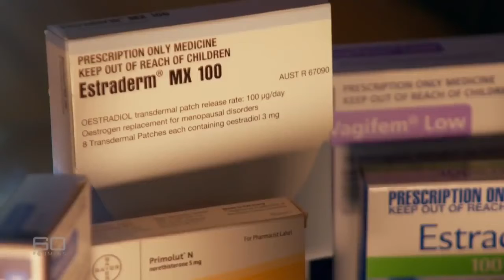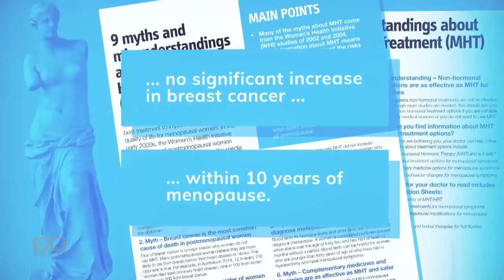Menopause is Low Hormones | Theres a Cure | 60 Mins Gets It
Outstanding work by 60 mins. This video is educational and its very important to take action. Get your hormones tested by an expert not a GP. Early replacement is best and using BHRT to stop brain degeneration before it starts in men and women. Our environment is toxic and the concept of menopause being natural is unfounded. Prior to industrialization my belief is menopause didnt exist. Due to synthetic estrogens, falls, traumatic brain injury, Trauma all causes Menopause and Andropause is from Trauma. Destroys brain tissue and results in cardiovascular illness and brain illness. But there is treatment with Body Identical Hormone Replacement not Synthetic Big Pharma Drugs. With body identical hormones we can treat Menopause, TBI, PTSD, Alzheimer's, Autism at the center of the illness Inflammation and Brain Degeneration using Body Identical Hormones. Get tested dont let big pharma and big medicine abuse you. And be an advocate for those in need.

xxxxxxxxxxxxxxxxxxxxxxxxxxxxxxxxxxxxxxxxxxxxxxxx

xxxxxxxxxxxxxxxxxxxxxxxxxxxxxxxxx
Get Help here:
Dr Garner

NP Sam K.